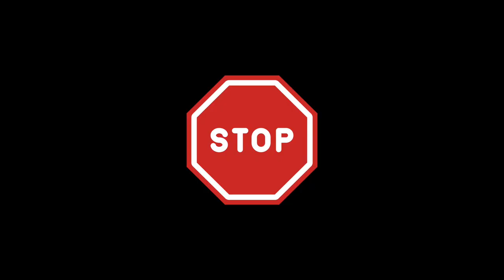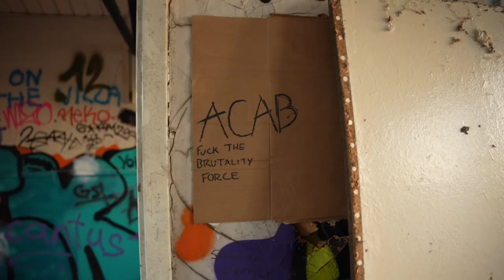ChaseNotes - Critical (Official Music Video)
Critical  - ChaseNotes

Critical

Produced By SjBeats

Engineered by @TezzaBeats

Visuals by @oliverpayne_

-Squared Music(2023)